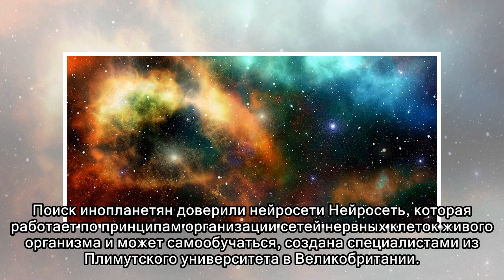Поиск инопланетян доверили нейросети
Поиск инопланетян доверили нейросети Нейросеть, которая работает по принципам организации сетей нервных клеток живого организма и может самообучаться, создана специалистами из Плимутского университета...